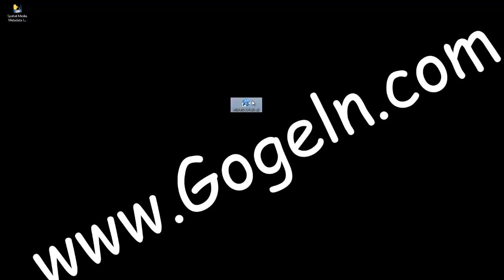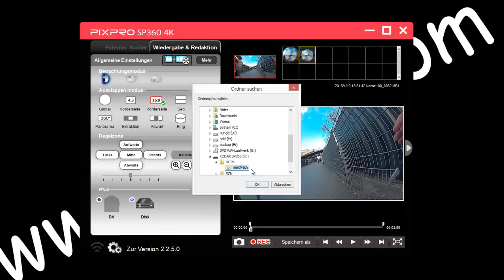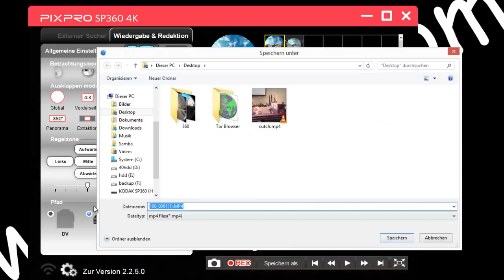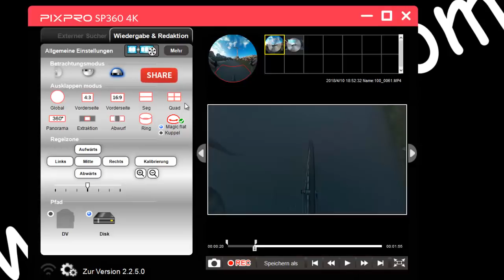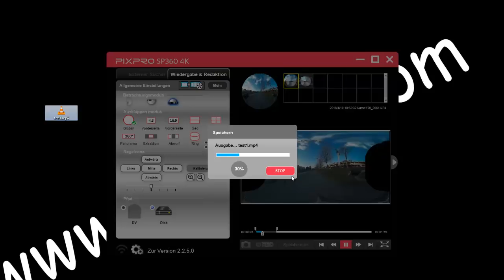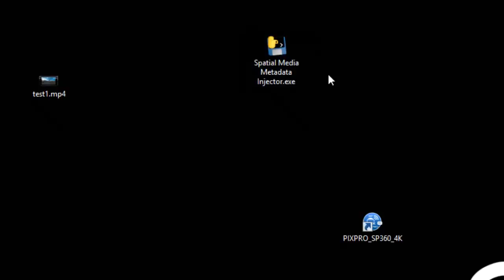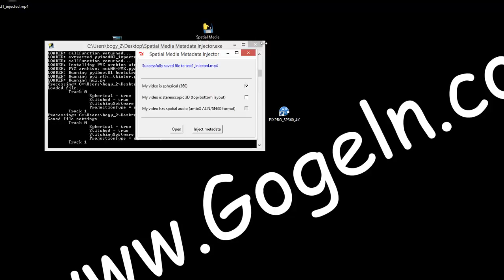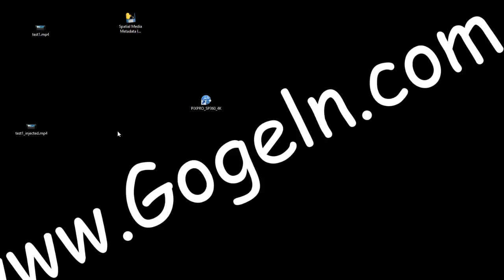360°-Videos hochladen | Upload vorbereiten | Youtube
YouTube unterstützt das Hochladen und Wiedergeben von sphärischen 360°-Videos auf Desktop-Computern über die Browser Chrome, Firefox, Microsoft Edge und Opera.
Um ein 360°-Video hochzuladen, musst du die Datei vor dem Upload mit einer App oder einem Skript ändern.

Kodak SP360 Aqua Pixpro Action Kamera inklsiv Aqua Kit gelb/ schwarz:
(bei Amazon / Partnerlink)

Kodak SP360 Explorer Pixpro Action Kamera Pack schwarz:
- (bei Amazon / Partnerlink )

yayago Mehrteiliges Set für Kodak Pixpro SP360 Extreme inkl. Tasche
- (bei Amazon / Partnerlink )
Downloads:
PIXPRO APP DOWNLOADS

Spatial Media Metadata Injector:
A collection of specifications and tools for 360° video and spatial audio